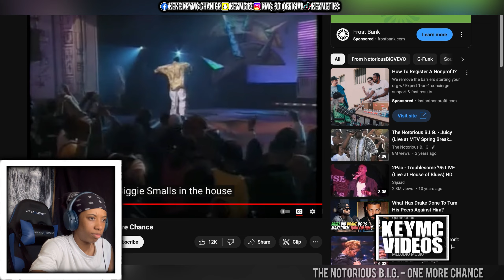THE NOTORIOUS BIG ONE MORE CHANCE *I Got That Good Love Girl You Didn't Know* REACTION 🔥🔥🔥